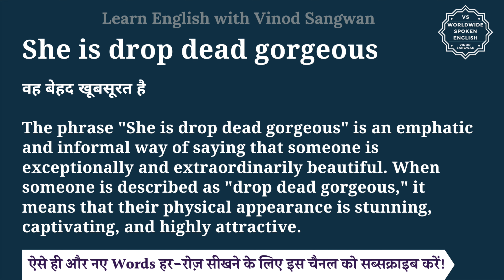She is drop dead gorgeous meaning in Hindi | She is drop dead gorgeous ka matlab kya hota hai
इस वीडियो में आप She is drop dead gorgeous का हिंदी में मतलब समझेंगे और साथ में She is drop dead gorgeous का pronunciation भी सीखेंगें यानि की आप She is drop dead gorgeous के अर्थ के साथ साथ ये भी सीखेंगें की She is drop dead gorgeous को कैसे बोले या She is drop dead gorgeous को बोलने का सही तरीका क्या है |

तो बस एक मिनट में सीखिए She is drop dead gorgeous को|
Let’s learn Hindi Meaning of She is drop dead gorgeous in detail.

She is drop dead gorgeous का हिंदी में अर्थ होता है
वह बेहद खूबसूरत है

The phrase ""She is drop dead gorgeous"" is an emphatic and informal way of saying that someone is exceptionally and extraordinarily beautiful. When someone is described as ""drop dead gorgeous,"" it means that their physical appearance is stunning, captivating, and highly attractive.

This expression is often used to convey a high level of admiration for someone's looks and is typically reserved for individuals who are considered exceptionally attractive or striking in terms of their facial features, figure, or overall appearance.

It's important to note that ""drop dead gorgeous"" is a compliment, but it is informal and can be seen as somewhat hyperbolic due to its strong emphasis on physical beauty.

She is drop dead gorgeous को इन उदाहरणों से और अच्छे से समझ सकते हैं